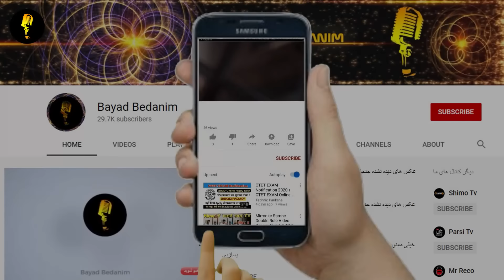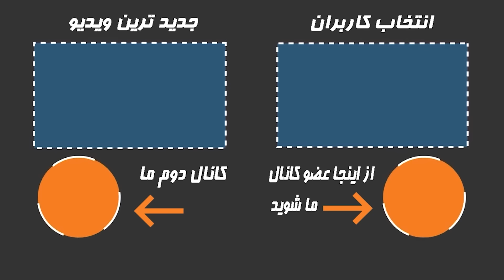حمله تند حسن آقامیری به خامنه ای،گور پدر بالا تا پایینتون ،از هیچ کدومتون نمیترسم!!!